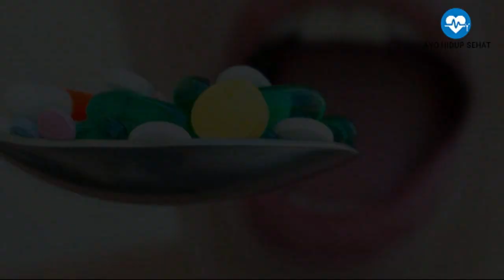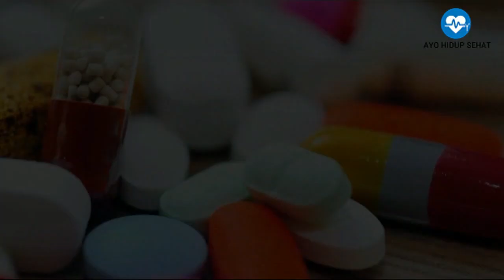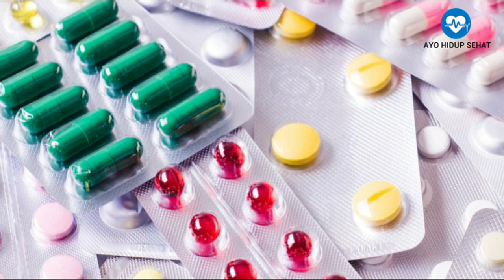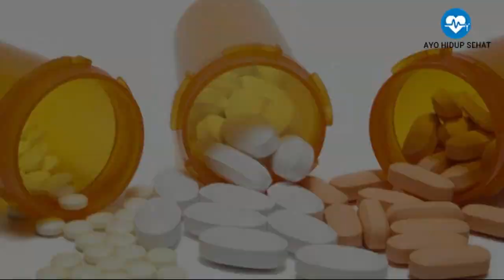Jenis Obat yang Bisa Merusak Pendengaran Jika Dipakai Sembarangan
Video ini berisi informasi tentang Jenis Obat yang Bisa Merusak Pendengaran Jika Dipakai Sembarangan